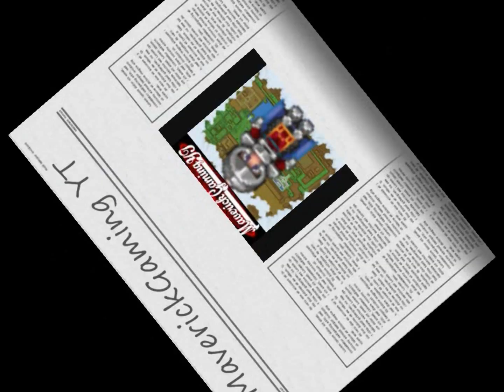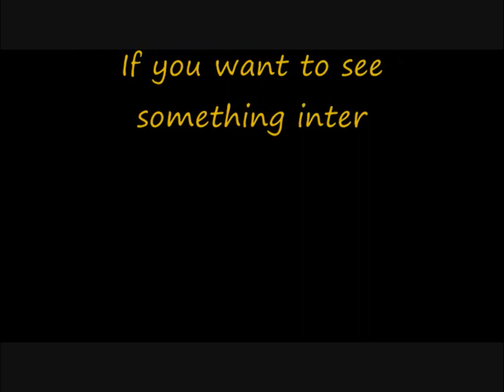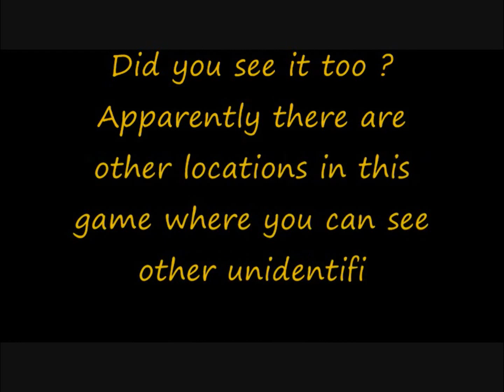Zelda: Oni Link Begins (100%) #29/30: Hyrule Army Invasion + Destiny's Way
The Legend Of Zelda: Oni Link Begins
100% Walkthrough #29/30
Hyrule Army Invasion + Destiny's Way
In this video we escape Xantos Temple and learn from Princess Zelda that Termina is about to be invaded by the Hyrule Army which now answers to Ganon, we use the Ocarina Of Time to play the Song Of Soaring to warp ourselves to Rauru City, the army attacks from the West Field, but thankfully they do not stand a chance against Link while he wears the Fierce Deity Mask, after the war we warp back to the Forbidden Forrest to meet Zelda, she explains the origins and purpose of Termina's existance, afterwards we make our way to the Final Dungeon, we warp to Mido Village and begin to climb the Destiny Mountains, we find the cave known as Destiny's Way, the cave's gaurdians will only allow a creature alligned with both light and darkness to reach the montain peak, after passing the trial we continue to climb the mountain, in the distance we can see a mysterious vehicle flying through the sky, at the top of the mountain we find the location where Ganon has declared himself King Of Termina, we have found the Final Dungeon, the Stone Tower Temple in its prime as the Destiny Tower, in the next video we will explore the final dungeon, defeat Ganon and complete the game, thanks for watching.
Gameplay Timeline
0:15 - Xantos Temple
0:23 - Zelda's Message #1
0:52 - Rauru City
1:04 - Boss: Hyrule Army
2:21 - Zelda's Message #2
2:42 - Forbidden Forrest
2:47 - Origin Of Termina
4:21 - Bestiary: Oni-Link
5:10 - Mido Village
5:27 - Destiny Mountains
6:17 - Cracked Wall
6:43 - Cave Of Trials
7:07 - Destiny's Way
7:33 - Unidentified Flying Object ?
8:20 - Destiny Tower
8:38 - Final Dungeon
Youtube Base:
Partner With Freedom!